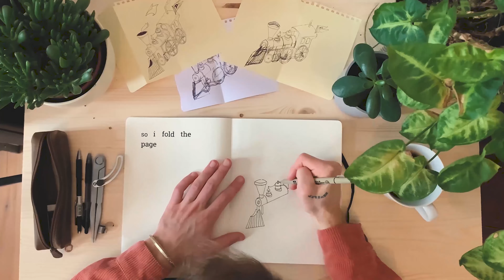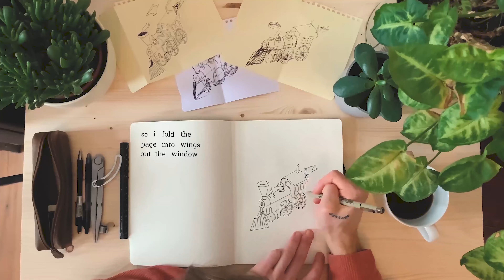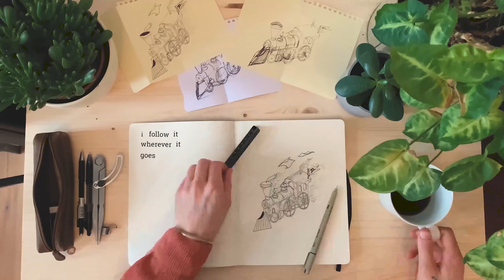Portair - Paper in the Sky (Official Lyric Video)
Lyrics:
We used to race drops of rain
On the glass inside a car
Built model trains and paper planes
Just to see how fast and far
They could go

I’ve read the books and I’ve learned all I could know
So I fold a page into wings out the window

Watch the paper in the sky float
I follow it wherever it goes

A wooden bridge across the sea
That I would cross when I would dream
The longer road that I would take
Just to find a new escape